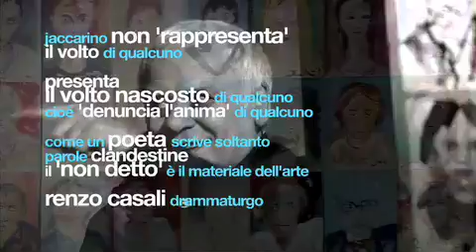Il Volto Senza Fine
Claudio Jaccarino - Il Volto Senza Fine di Anna Pacchiarotti